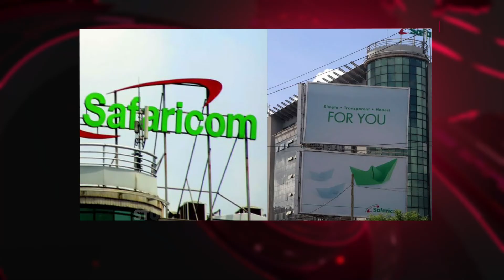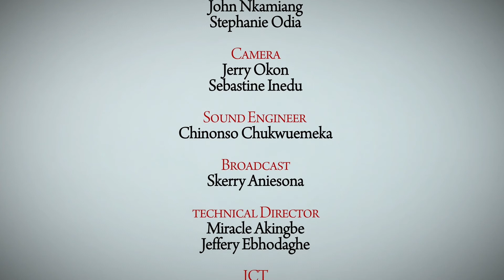Business Report Africa: 6 January 2021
Business Report Africa is your one-stop daily business magazine programme that informs you with happenings in the business and trade world across Africa.